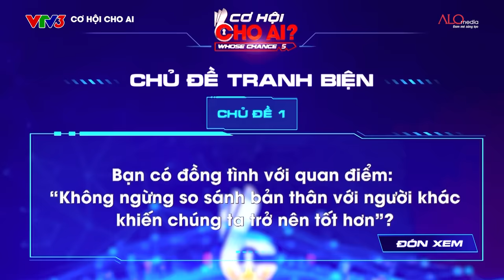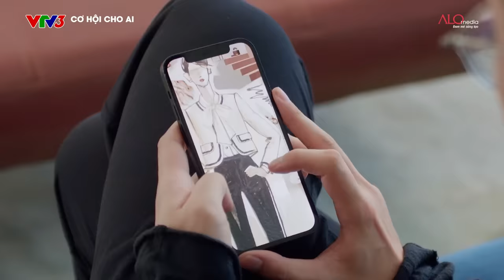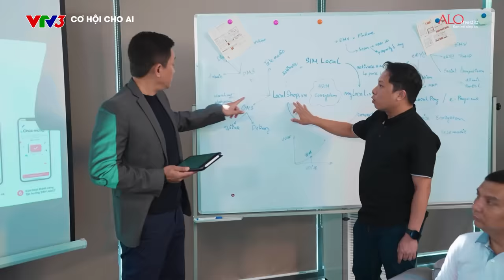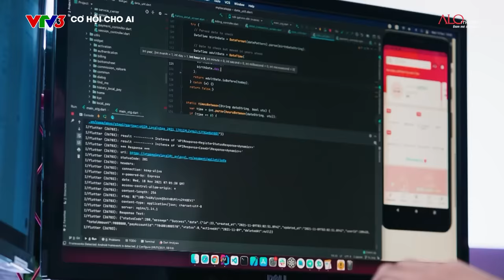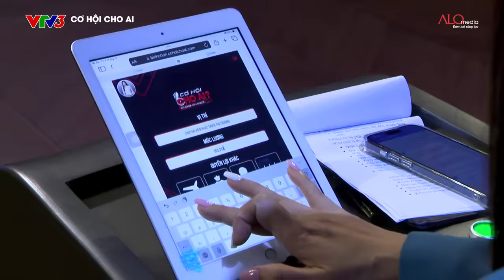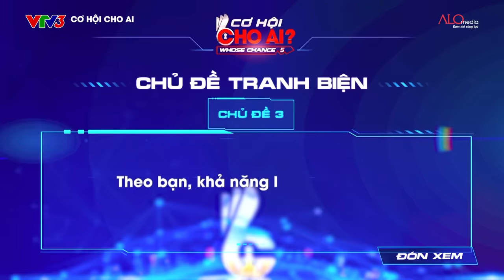Cơ Hội Cho Ai 5 | Tập 10: Dược sĩ Tiến tranh giành quyết liệt saler bị rối loạn ngôn ngữ và cái kết